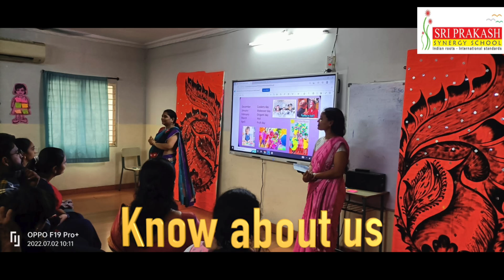PP1 Parent Induction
kow the school